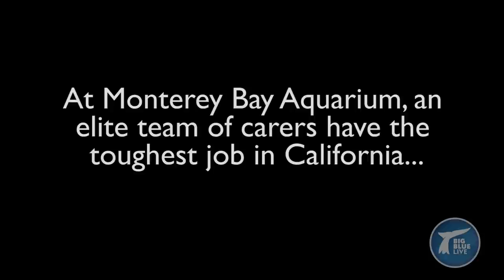World's best job: Sea Otter Groomer - Big Blue Live: Preview - BBC One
A film showing the amazing and adorable work of Monterey Bay Aquarium's sea otter team.